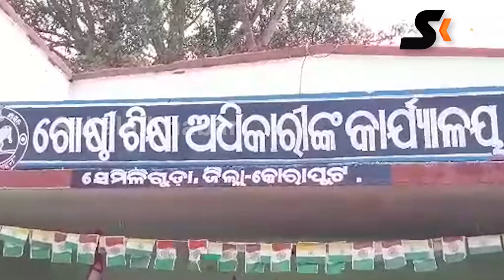ସେମିଳିଗୁଡାରେ ଏମଡିଏମ ପାଚିକା ସହାୟିକା ସଂଘର ରାଲି ଓ ଦାବୀପତ୍ର ପ୍ରଦାନ